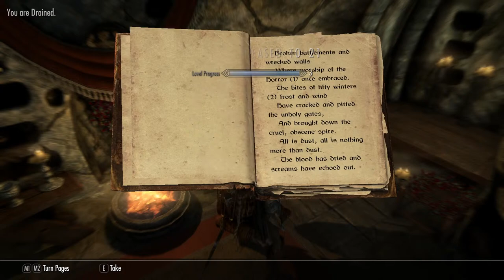skyrim but chat crowd control